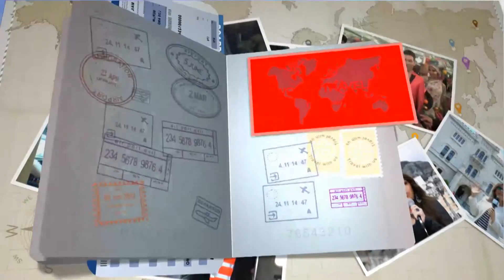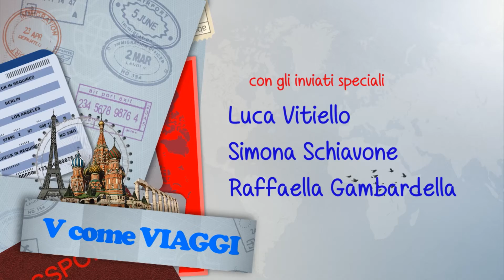Dal Giappone a Parigi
Racconti di Viaggio con Melania Bifaro giovane blogger, andiamo in Giappone mentre la rubrica V come Volare a cura dell'Aeroporto Internazionale di Napoli, ci porta a Parigi, magari per San Valentino!